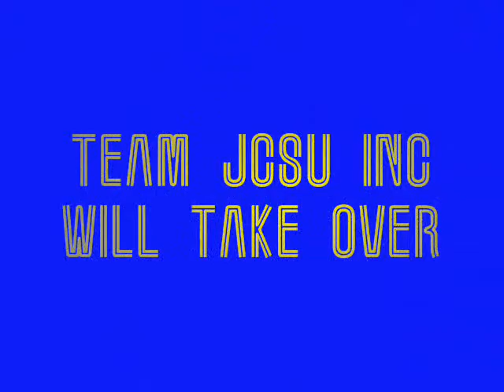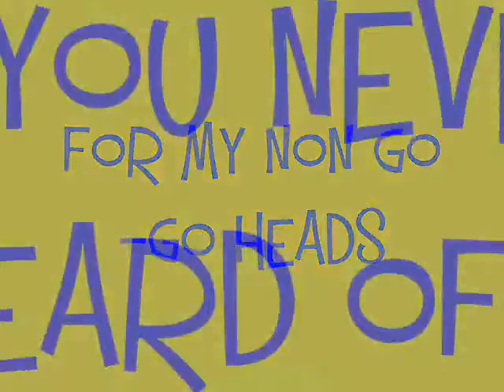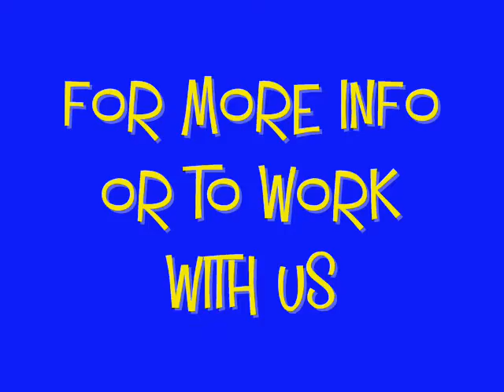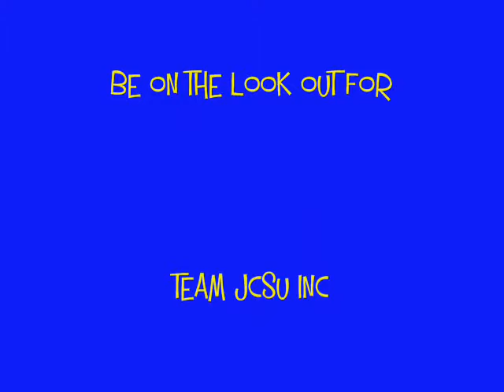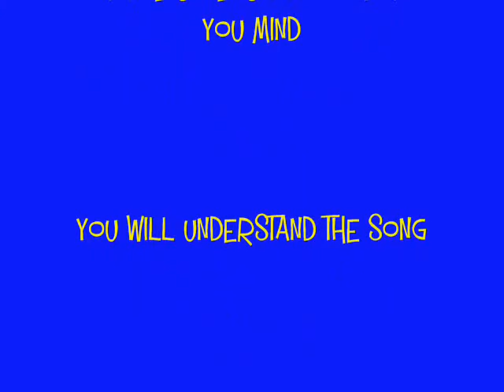TEAM JCSU INC COMIN SOON